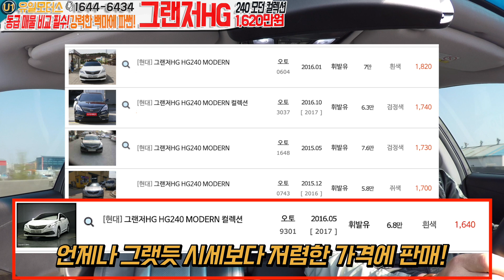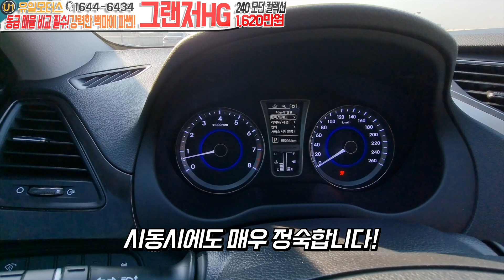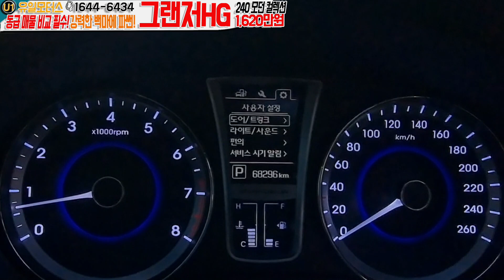-2017 그랜저HG- 끝물 그랜저는 부담이없다 중고차는유일모터스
그랜저HG 2017년형
무사고 주행거리짧고 옵션많은
그랜저중고차 소개드립니다